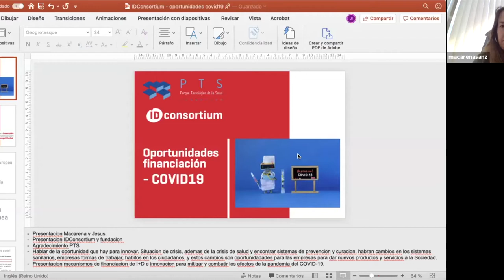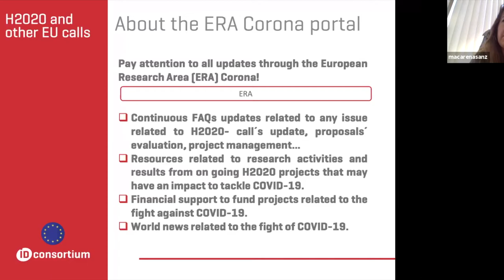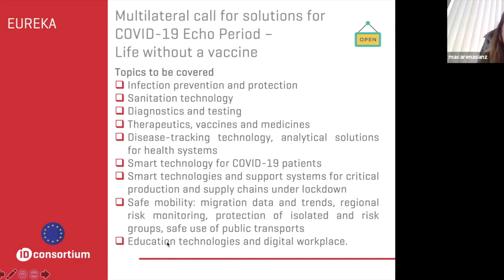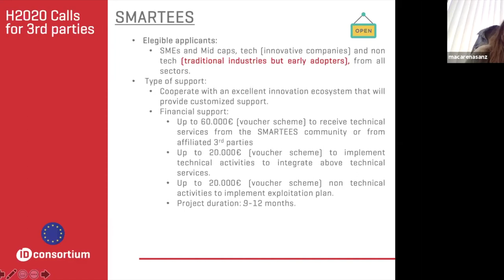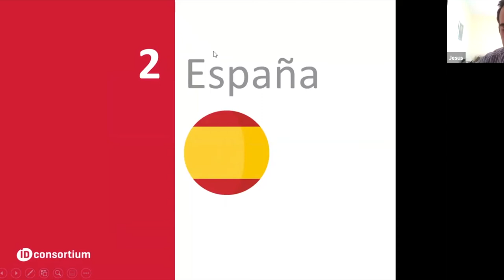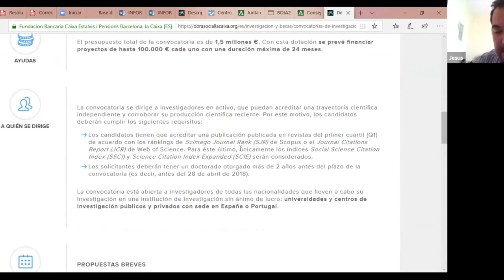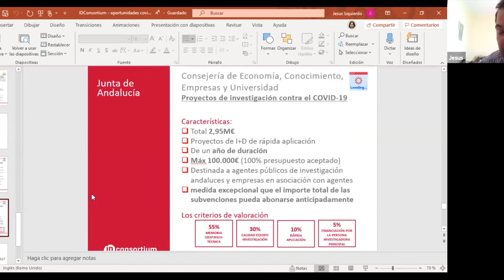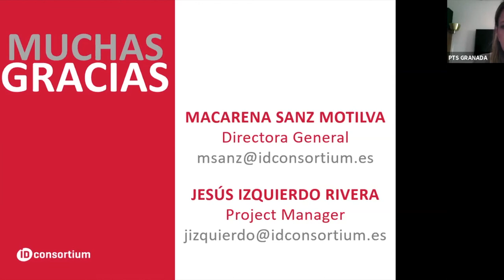MeetUp: Oportunidades de financiación nacional e internacional entorno a Covid-19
La empresa IDConsortium, especialistas en consultoría estratégica,  presentará un mapa completo de todas las ayudas nacionales e internacionales que existen en este momento  entorno a Covid 19

La Estrategia de desarrollo de la UE, Europa 2020, señala el impulso a la investigación, la innovación y el desarrollo tecnológico como una de las prioridades fundamentales para la creación de empleo y la creación de una sociedad del conocimiento, que permita la transición hacia un modelo de desarrollo “sostenible, inteligente e integrador”.

IDConsortium son especialistas en realizar consultoría estratégica a medida, dentro del ámbito nacional e internacional. Convencidos de que la innovación es uno de los factores clave de la competitividad.

Promueven la dinamización e internacionalización de clusters y organizaciones sectoriales en el ámbito europeo e internacional